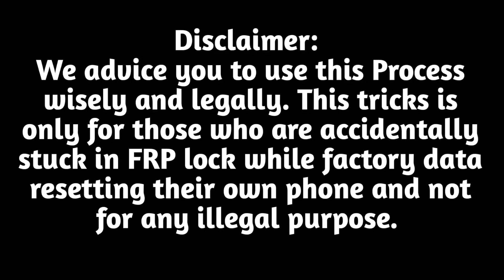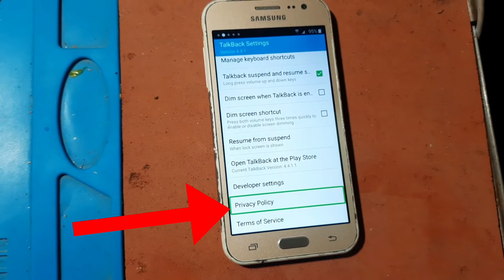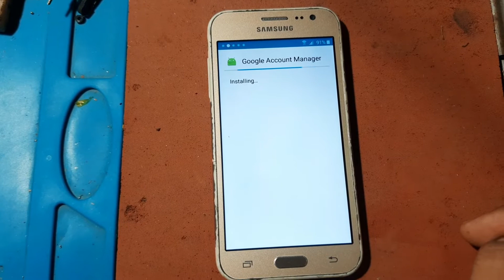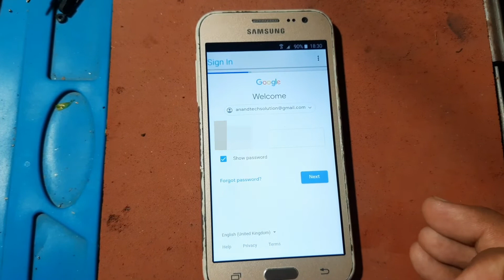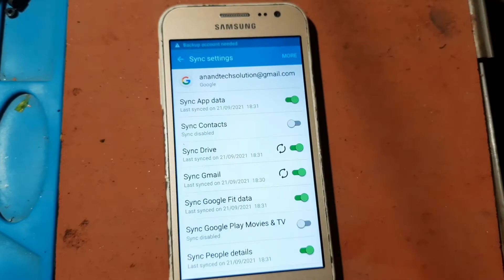Samsung J2 Bypass Google Account 2021 | J2 Google Account Remove | J2 Frp Unlock Bypass Hindi 2021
iss video mein samsung ke mobile j2 google account ko frp bypass karna shikhayege. Samsung Galaxy j2 bypass google account ko remove kaise kare. iss video ki help se aap samsung j2 ke lock/pattern/pinlock ko tod sakte ho. samsung ke mobile mein hard reset lagane ke baad previous google account rah jata hai, to isi ka solution aaj ki video mein karege yani, Samsung J2 Bypass Google Account 2021 | J2 Google Account Remove | J2 Frp Unlock Bypass Hindi 2021, umeed karte hai aaj ki video aapko pasand aayegi.

Related Problems Solved.
how to bypass google acc. samsung j2
samsung j2 hard reset problems
samsung j2 gmail bypass